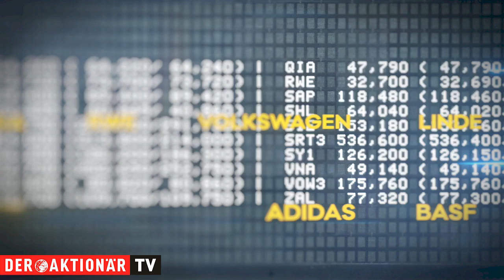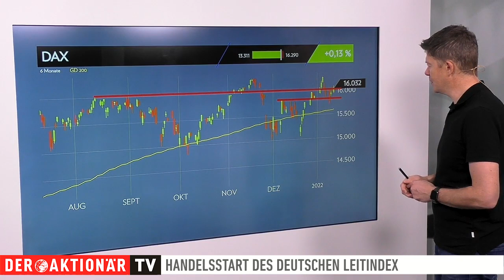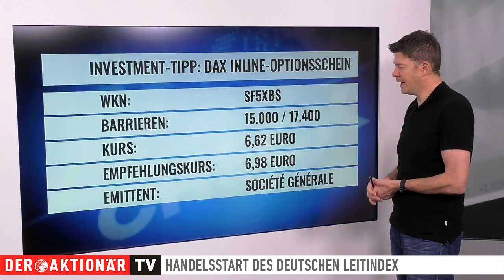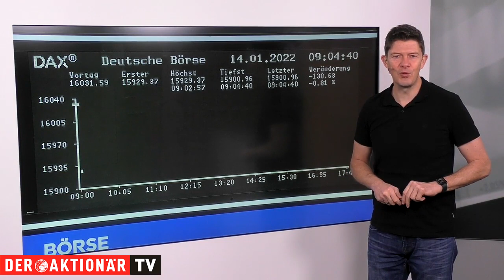DAX-Check: Neue Tech-Verkaufswelle belastet den Markt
Der DAX ringt weiterhin um die psychologisch wichtige 16.000 Punkte-Marke. Gestern schwankte er einmal mehr um diesen Wert herum. Am Ende ging er darüber aus dem Handel. Das Tagesplus betrug 0,13 Prozent.